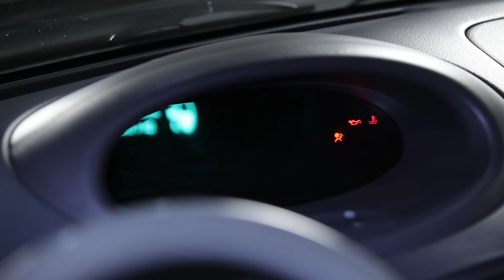Kuinka vaihta moottoriöljy ja öljynsuodatin TOYOTA YARIS XP10 -merkkiseen autoon OHJEVIDEO | AUTODOC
Huippuvalmistajat jotka valmistavat öljynsuodatin: BOSCH, STARK, SACHS, SKF, VAN WEZEL, VALEO, LuK, MAPCO, A.B.S., ATE.

AutoDoc Sovellus — lataa sovellus ja osta autonosat missä tahansa milloin tahansa!